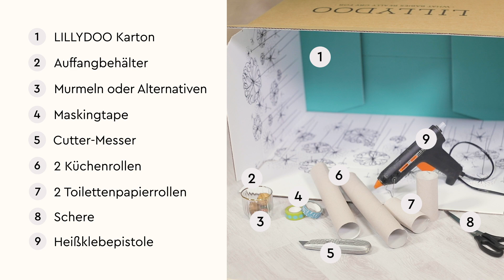Murmelbahn selber bauen – Anleitung | LILLYDOO DIY Ideen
Murmelbahnen sind für kleine Entdecker immer wieder aufs Neue unterhaltsam!
Im heutigen Video zeigen wir Dir daher, wie Du in wenigen Schritten eine Murmelbahn selber basteln kannst. Das Beste daran? Du brauchst nicht mehr als einen LILLYDOO Karton, ein paar Papprollen, etwas zum Verzieren und Dein Bastelwerkzeug. Viel Spaß bei diesem DIY!

Hier kannst Du Dich zu unserem momlife Newsletter anmelden, um regelmäßig wertvolle Tipps & Tricks zu Deinem Eltern- und Baby-Alltag zu erhalten